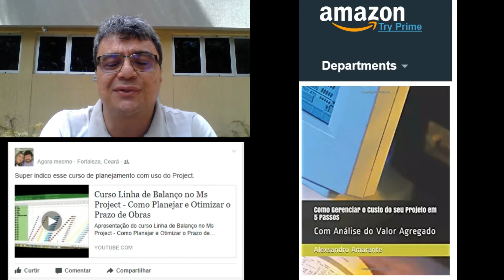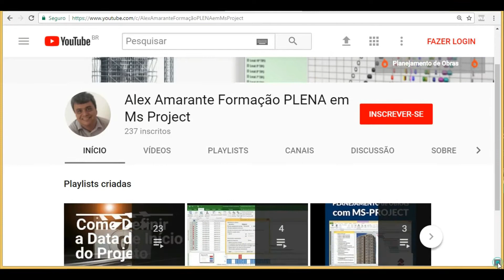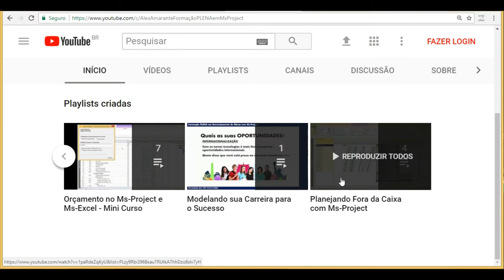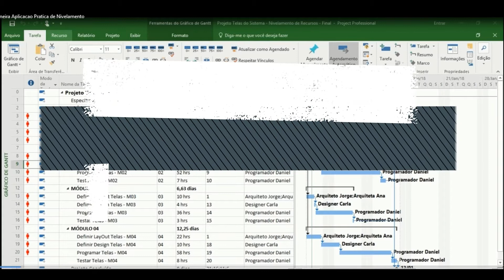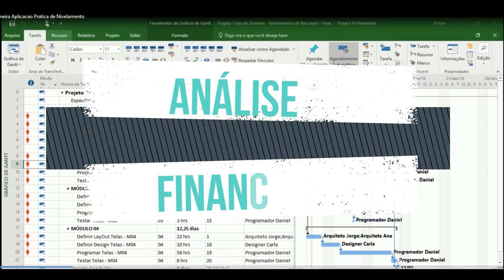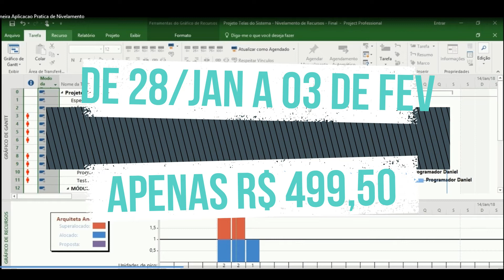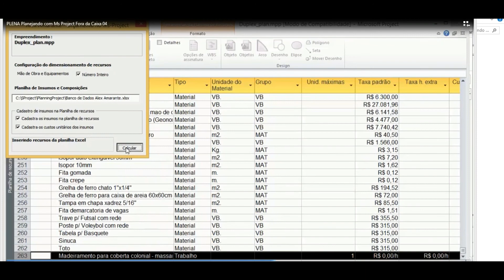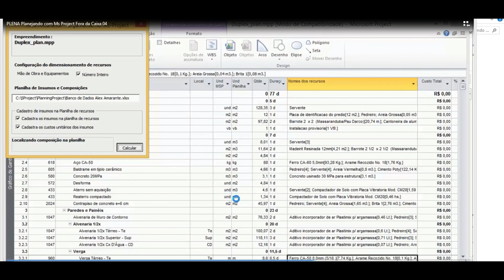MASTER em Gerenciamento de Projetos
O aluno do MASTER em GERENCIAMENTO de PROJETOS com Ms PROJECT será capaz de planejar, otimizar, controlar e analisar o desempenho de projetos.
Do planejamento à análise de desempenho serão contempladas as dimensões do cronograma, recursos e custos.
Além disso, um conteúdo EXCLUSIVO  e INÉDITO: Macros e Desenvolvimento de Aplicativos no Ms Project
Não perca a promoção atual